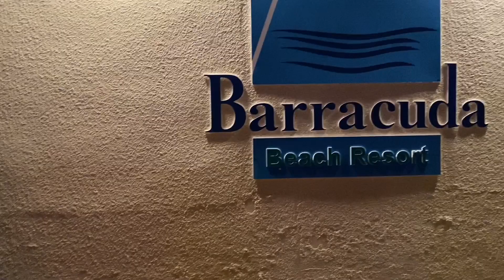Staycation at Barracuda Beach Resort, Umm Al Quwain I Dong Molo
Sorry for the late upload guys, hope you enjoy this vlog as much as I did. I hope also everyone is safe at this time and let us continue to pray to God that we all be back to normal soon. God bless us all.